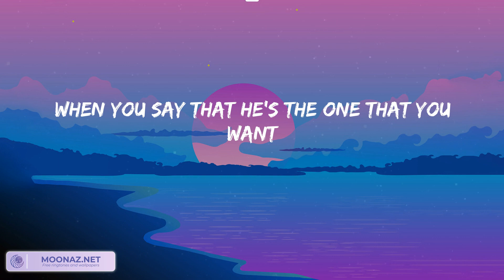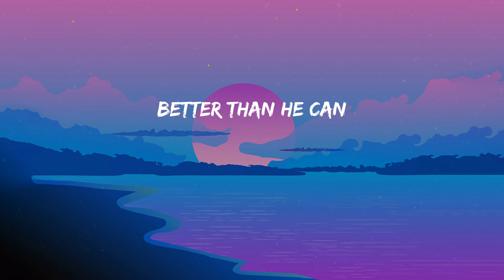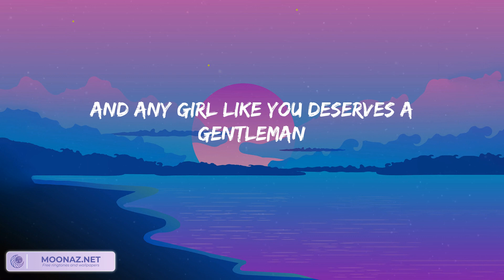Treat You Better - Shawn Mendes (Lyrics) | Moon Night Lyrics